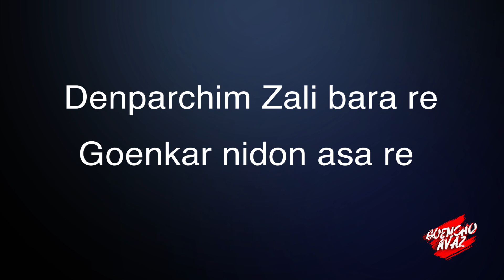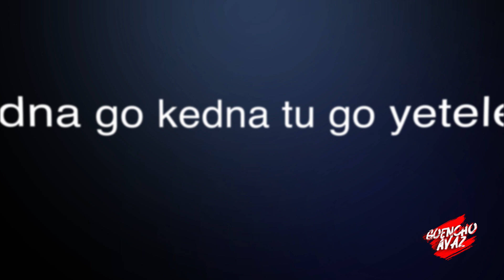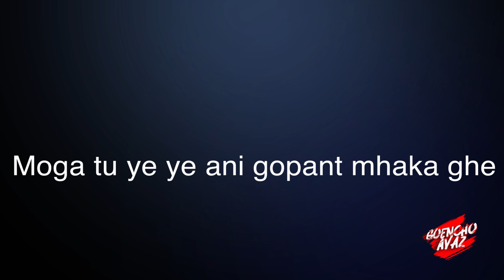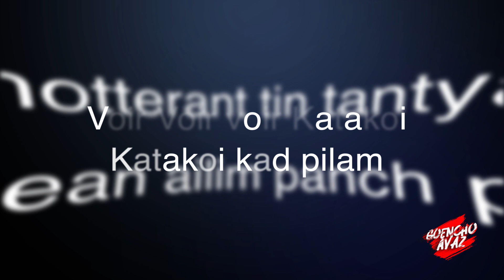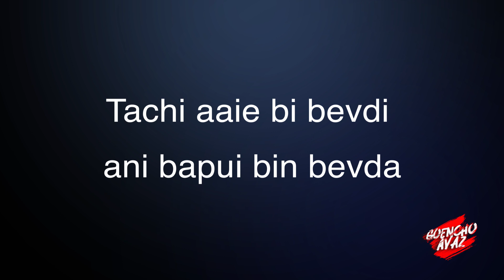Konkani Mashup song|Jacky Monty ft. Kevin (Cover) | Goan Mando|Goencho Avaz | 2021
Konkani Mashup Song by -Jacky Monty ft. Kevin Periera

CREDITS : Frizlove (mhakakiteakpodla)
                   Kevin Periera : On Keys

Lyrics

Denparchim Zali bara re
Goenkar nidon asa re
Uttoilear munnta tuka Kiteak poddla re
xezarchea ghorak lagla re , uzo palounk bhair sor re
Mhaka kiteak poddla ,lason kabar zavu re

Goyant haddta kollso , Ghalunk Goyant uzo
Goya lasun kabar zatoch , Goenkar fugddi galtolo

Goenkarak mevlear puro, duddu ani soro

Bhattam bhesam vikun divunk ready, Goenkar zala levvto

Goya looton sooton kabar kor , mhaka kiteak podla?
Goenkar susegaad nidhon ravya , mhaka Kiteak podla?

Panchvechar Goya zatolem kallem ,mhaka Kiteak podla?

Bhurgim duvesa zavun mortelim re ,mhaka Kiteak podla?

Goddacho soro pivun asa novro
Tukai zai zalear  Fokot rupean podtolo    ---x2

Mhaka zai zai , Mhaka zai zai        ---x2
Barik barik vokol Mhaka zai

Kedna go kedna tu go yetelem
Uskean tujea kalliz Mhojem ,Sukon go gelem x2

Moga tu ye ye ani gopant mhaka ghe x3

Besttem ragar zavun ,Kiteak vetai dhavun

Tujea mogan poi veta hav bavon

Mogan Zaitem bai ghoddta,kedna hasta kedna roddta.
Punn tem tuvem ,haven sozmochem poddta.

Moga tu mhojem sukh,mhunnta mogacho rukh

Gopant astoch tor lagona mhaka bhuk

Tuzo mog Kelolo porum
Dhanvta atam, koxem dhorum ?
Doriant vetam lotton mogachem tarum

Painnianth doloita mhunnon bestech mhonnlem
Mog sozmona bai hem ragan fullem
Dubhav lagta hem konnak hui punn bhul'lem
Mhaka fottovn fottovn ,Kaliz tuttovn hat dhakovn chol'lem x 2

Voir Voir voir Katakoi
Katakoi kad pilam  ---x2

Ghotterant tin tantya, huinchean ailim panch pilam ? x2

Golleant sanklli soniachi x2
Hi pori konnachi ?

Tachi aaie bi bevdi ani bapui bin bevda
Hi Gori pori Konnachi

Wedding songs
Goan wedding
Goan party songs
Goan marriage songs
Goan mando songs
Famous Goan songs
Goan song list
Goan Folk song
Goan mando lyrics
Old goan konkani songs
Songs on goa
Traditional goan songs